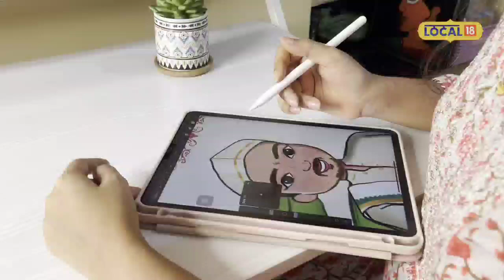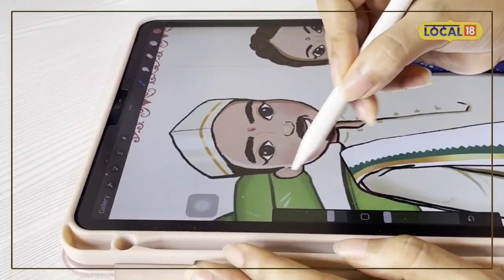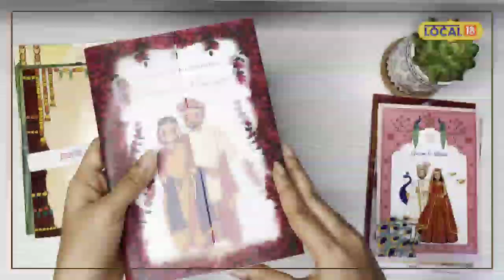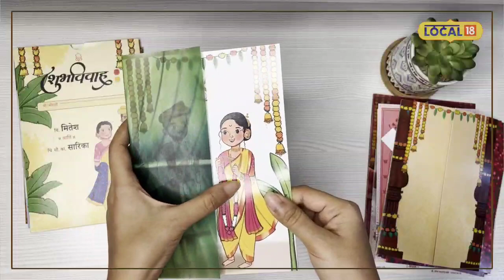अशी लग्नपत्रिका कधी पाहिली नसेल, मुंबईकर स्मृतीची भन्नाट आयडिया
मुंबई, 25 जुलै : लगीनघाई हा आपल्याकडे मोठा जिव्हाळ्याचा विषय आहे. त्या तयारीत खरं तर न उतरलेलं बरं.. कारण लग्नवार्ता जेव्हा इतरांपर्यंत पोहोचते तेव्हा ती खरी लग्नाची सुरुवात म्हणायला हवी. आणि त्यासाठी आजही आपल्याकडे महत्त्वाची ठरते ती लग्नपत्रिका. सध्या या लग्नपत्रिकांचं स्वरूपही बदलत चाललं असून ते अधिक आकर्षक, पर्यावरणपूरक, कमीत कमी किमतीत अशा वेगवेगळ्या पत्रिकांपासून डिजिटल झालेल्या तरुणाईसाठी खास डिजिटल स्वरूपातही पत्रिका घराघरांत पोहोचत आहेत. लग्नपत्रिकांचं हे बदलतं रूप सध्या चर्चेचा विषय ठरतं असून मुंबईतील  स्मृती पोळ डिजिटल आर्ट पत्रिकाची निर्मिती करत आहे.

विविध प्रकारच्या पत्रिका

काळ बदलत असला तरी अद्यापही आपल्याकडे लग्नपत्रिकांची छपाई मोठय़ा प्रमाणावर केली जाते. लग्नपत्रिका मिळाल्याशिवाय लग्नाला येणार नाही, हा हेका अजूनही देशभर कायम आहे. त्यामुळे लग्नपत्रिका हवीच मात्र त्यांचं स्वरूप खूप वेगाने बदलतं आहे. त्या त्या जोडप्यांच्या विचारांचा, व्यवसायाचा आणि कल्पकतेचाही परिणाम या पत्रिकांवर दिसून येतो. लग्नाची अशीच हटके लग्नपत्रिका छापणारी तरुणी सध्या सोशल माध्यमांवर चर्चेत आहे. नवी मुंबईतील घणसोली परिसरात राहणारी स्मृती अक्षय चव्हाण पोळ ही आपल्या डिजिटल आर्टच्या माध्यमातून ट्रेंडिंग लग्नपत्रिका, डोहाळे जेवण निमंत्रण, निमंत्रण पत्रिका, वाढदिवसाचे निमंत्रण, असे विविध प्रकारच्या पत्रिका तयार करते.

कशी झाली सुरुवात?

स्मृती पोळ सांगते की, कोरोनाच्या काळात नोकरी गमावल्यामुळे याच काळात स्वतःच्या अंगीकृत असलेल्या कलेवर काम करत डिजिटल आर्टमध्ये असलेला रस आणि आर्ट बद्दलची अधिक माहिती घेऊन शिक्षण पूर्ण करून कौशल्य पूर्ण केलं. आणि याच कौशल्याच्या मदतीने सध्या डिजिटल पत्रिका तयार करत आहे. याची किंमत देखील हजार रुपये पासून सुरुवात होऊन तुम्ही ज्या प्रकारे ही पत्रिका कस्टमाईज कराल त्याप्रमाणे याची किंमत देखील ठरते.

स्वतःचं लग्न असल्यामुळे घरच्यांना सांगितलं होतं की पारंपारिक लग्नपत्रिका तयार करायची नसून मला काहीतरी वेगळं हवं आहे. आणि हे वेगळं काहीतरी करण्याच्या भानगडीत डिजिटल आर्टच्या माध्यमातून भन्नाट अशी स्वतःच्या लग्नाची लग्न पत्रिका तयार केली. आणि याचा छोटासा व्हिडिओ तयार करून तो सोशल मीडियावर अपलोड केला असता बघता बघता काही दिवसातच या व्हिडिओला नेटकरांनी मिलियनच्या वर प्रतिसाद दिला. ही भन्नाट संकल्पना पाहून मला बऱ्याच जणांची विचारणा आली आणि खऱ्या अर्थाने डिजिटल पत्रिका तयार करण्याच्या प्रक्रियेला इथूनच सुरुवात झाली, असं स्मृती पोळ सांगते.
चिकनकारी साड्यांची करायचीय खरेदी? पुण्यातील या मार्केटला द्या भेट
लोकांचं आकर्षण डिजिटल लग्नपत्रिकेकडे

ही लग्नपत्रिका तयार करताना मराठी संस्कृती जपत आणि आत्ताच्या संस्कृती प्रमाणे त्याला थोडासा टच देऊन ही लग्नपत्रिका तयार केली जाते. सध्या पारंपारिक लग्नपत्रिका किंवा पत्रिकेच्या तुलनेत लोकांचं आकर्षण हे डिजिटल लग्नपत्रिकेकडे वाढलेलं पाहायला मिळते. आपल्याला हवी तशी कस्टमर पद्धतीने लग्नपत्रिका तयार करून लोक वेगवेगळ्या भन्नाट संकल्पनेसह ती तयार करून घेत असतात, असं ही स्मृतीने सांगितले.,